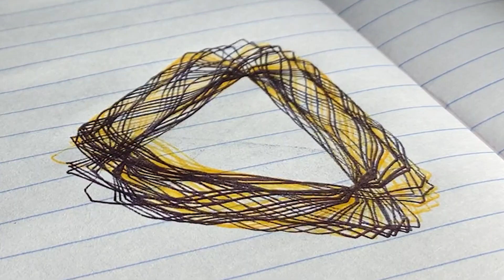Designs drawn with a spirograph